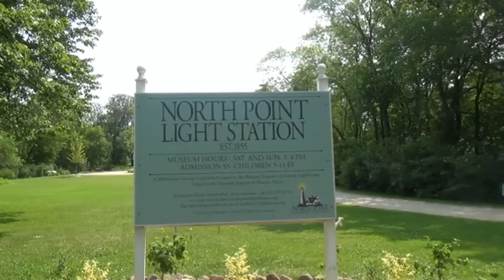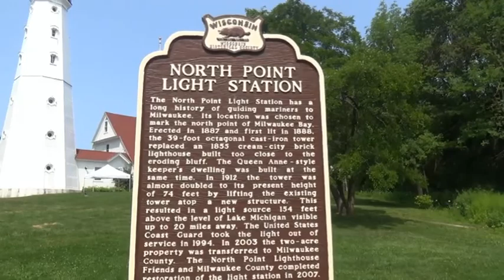North Point Lighthouse & Lion Bridges, Lake Park, Milwaukee, Wisconsin